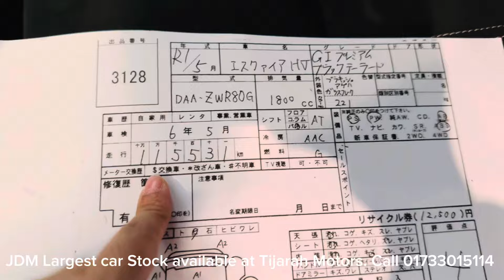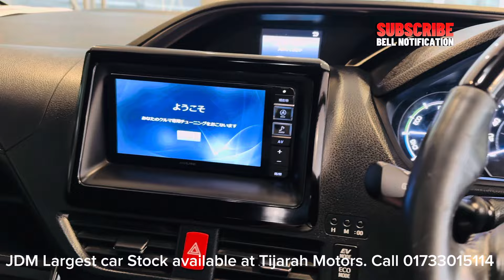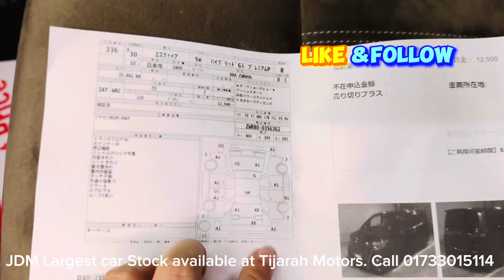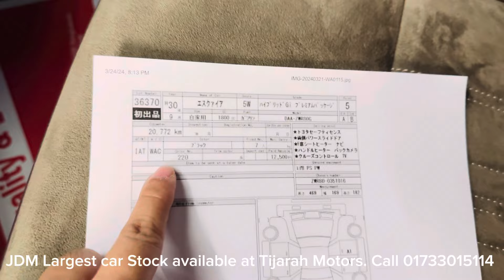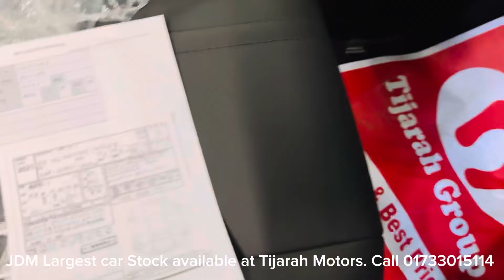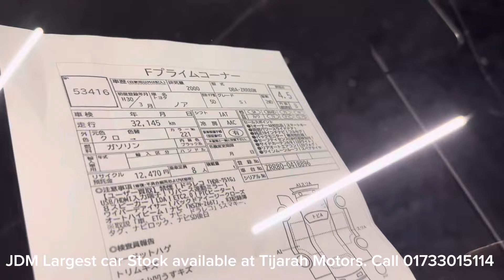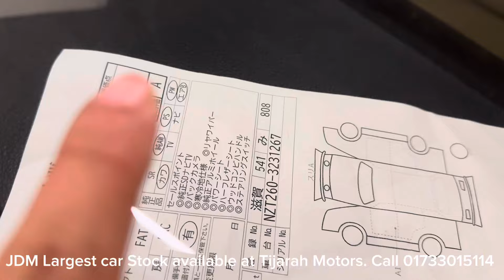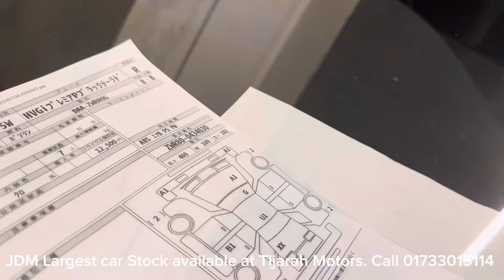Esquire Gi Premium Hybrid Model 2019,Mica Blue, Noah Esquire Voxy Huge Stock available At Tijarah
Alhamdulillah just arrived.
Presenting this stunning Toyota 𝐄𝐬𝐪𝐮𝐢𝐫𝐞 𝐆𝐢 𝐏𝐫𝐞𝐦𝐢𝐮𝐦 𝐇𝐲𝐛𝐫𝐢𝐝

𝘾𝙤𝙡𝙤𝙧: 𝙈𝙞𝙘𝙖 𝘽𝙡𝙪𝙚 𝙂𝙧𝙚𝙚𝙣𝙞𝙨𝙝 𝙈𝙚𝙩𝙖𝙡𝙡𝙞𝙘.

Color Code : 221.

This unit will be shipped this week, so we encourage serious buyers to book the unit before it's arrival to get the best deal!
Now you can also book your dream car through live auction from here in Bangladesh!

Features:
🔸 Mica Blue 221
🔸 Big Face DVD Navigation
🔸 Projection Double LED head lamp
🔸 Steering heater
🔸 Built-in TV Navigation
🔸 LCD Flip down monitor
🔸 Brown Leather Interior
🔸 Toyota Safety Sense Technology
🔸 Cruise Control
🔸 Tea table
🔸 Dual Door Power
🔸 Leather Seats
🔸 Wooden Steering
🔸 Wooden Panel
🔸 Hybrid Technology
🔸 LED Fog lights
🔸 Cup holder

🔰 Toyota Noah is the most reliable and fuel efficient Minivan in the world. So if you want to live a hassle free life then Toyota Noah is the way to go.
Drop by at our Tejgaon outlet to see the car upfront.

Tijarah Motors Limited,
Address : Navana HR Tower, 410-412. I/A, Tejgaon Gulshan link road, Bir Uttam mir showkat road, Dhaka.